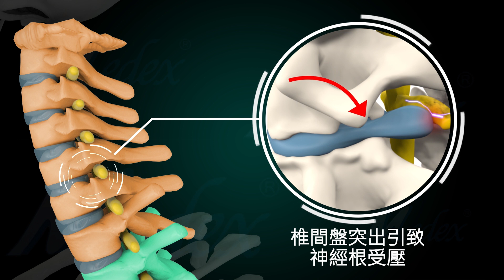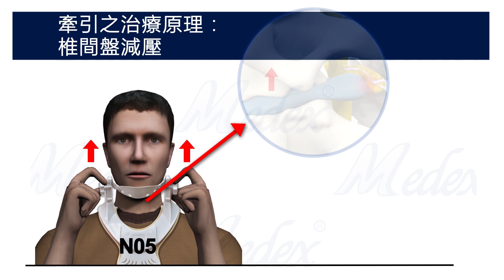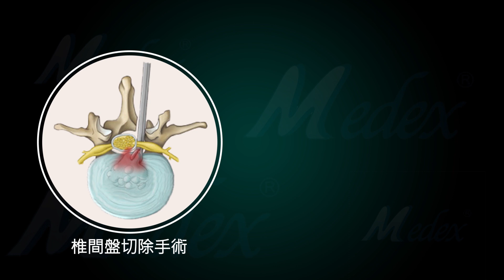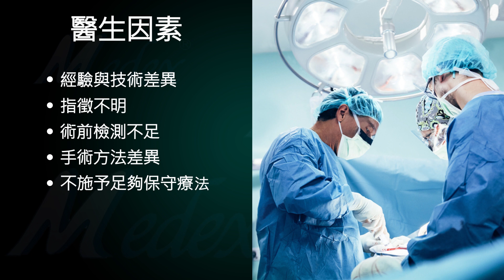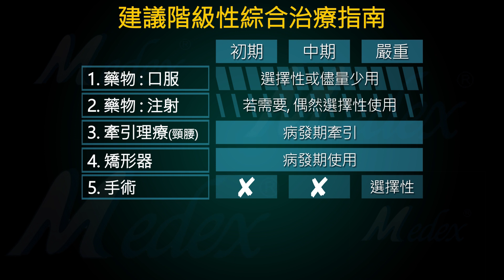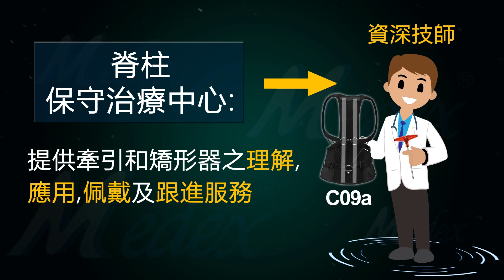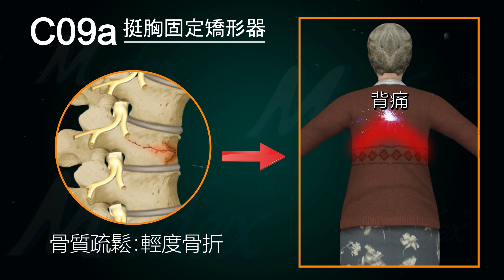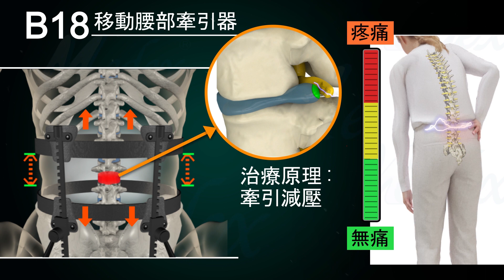[脊柱治療中心] 非藥物非手術嶄新牽引與矯形器 | 解決常見脊柱疾病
脊柱疾病是一種非常普遍的疾病, 目前沒有一個標準治療方法, 藥物不能根治病因, 手術風險大, 平均每4位接受手術病人便有一位患有脊椎術後失敗症候群。

目前有移動牽引與矯形器填補這段空缺, 以非介入性機械式治療方法治療脊柱疾病, 療效顯著, 價錢便宜, 而且佩戴方便, 不用依靠其他人幫助, 佩戴後仍可以工作。

歡迎你們開設脊柱保守治療中心, 我們提供專業技師培訓和線上3D專業教學, 配戴方式, 售後服務等, 並供應全脊柱以及其他關節產品, 達到一站式全人服務, 有意者歡迎與我們聯絡。